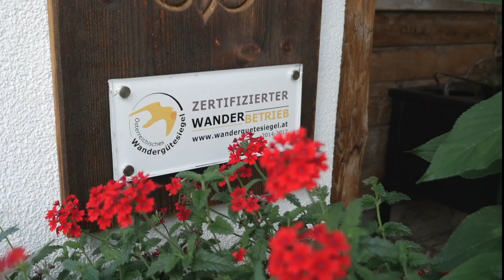Drohnenflug Lech Zürs am Arlberg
Zusammen mit Österreichs Wanderdörfer haben wir mit einer Drohne die erste Etappe des Lechwegs für euch festgehalten. Es zeigt sich unter anderem der Formarinsee mit der Roten Wand – schönster Platz Österreichs im Jahr 2015. Wanderer erleben auf dem ersten Abschnitt des Weitwanderwegs wie aus zahlreichen kleinen Quellen der Lech entsteht. Der Weg führt stets am Wasser entlang und nach 5 Stunden erreichen unsere Gäste wieder das Wanderdorf Lech am Arlberg.